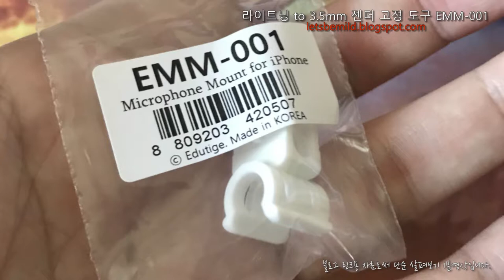라이트닝 8핀 단자만 있는 아이폰에 3.5mm 마이크를 고정시키는 도구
동영상 설명 :
이것을 구입한 동기는 더 이상 아이폰에 3.5mm 마이크를 사용할 수 없게 되어 라이트닝 to 3.5mm 애플 정품젠더에 3.5mm 마이크를 고정시키기 위해서였습니다.
특히, 짐벌 사용시 매우 곤란한 상황이었으므로, 비슷한 걱정을 하고 있다면 참고해 사용하기 바랍니다.